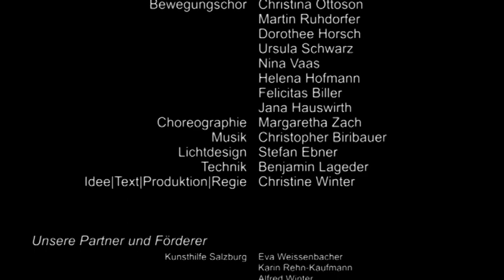Alice - Anatomie einer Suche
Produktion|Regie|Alice2|Text: Christine Winter
Alice1: Dorothee Höhn
Alice3: Victoria Morawetz
CAT: Lisa Moon
Damian: Benjamin Büche
Dominik: Morris Wick
Kaninchen: Thomas Hofer
Mutter: Elisabeth Breckner
Lewis: Torsten Hermentin
Bewegungschor
Choreografische Konzeption: Margaretha Zach/ Christine Winter